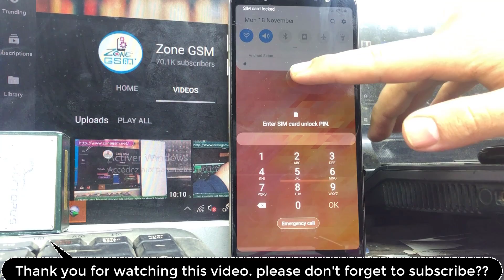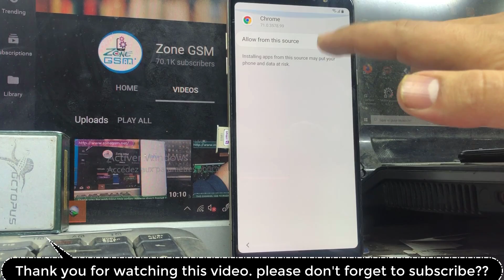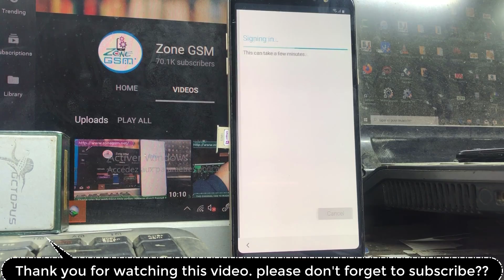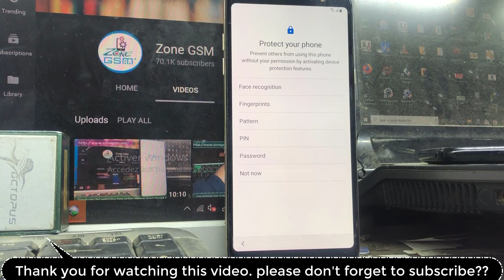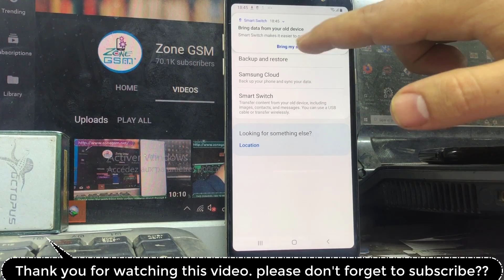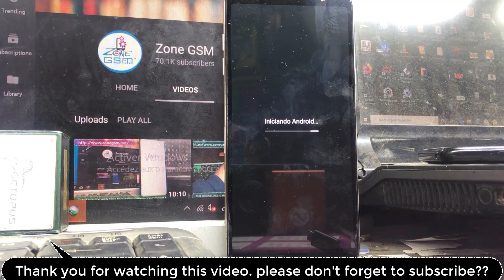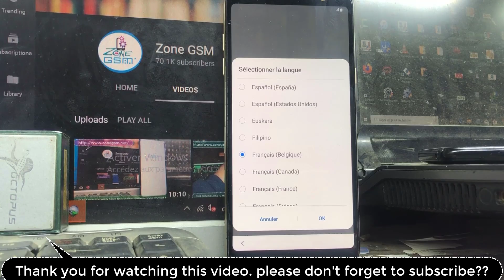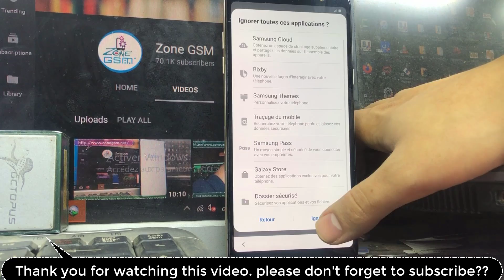Samsung Galaxy A6/ A6 Plus FRP Unlock or Google Account Bypass Without PC || Android 9.0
Samsung Galaxy A6/ A6 Plus FRP Unlock or Google Account Bypass Without PC || Android 8.1.1 | 9.0
SAMSUNG Galaxy A6/A6+ FRP/Google Lock Bypass Android 9 WITHOUT PC - NO TALKBACK - SEPT 2019

SAMSUNG Galaxy A6 SM-A600A FRP/Google Lock Bypass Android 9 WITHOUT PC
SAMSUNG Galaxy A6 SM-A600AZ FRP/Google Lock Bypass Android 9 WITHOUT PC
SAMSUNG Galaxy A6 SM-A600F FRP/Google Lock Bypass Android 9 WITHOUT PC
SAMSUNG Galaxy A6 SM-A600FN FRP/Google Lock Bypass Android 9 WITHOUT PC
SAMSUNG Galaxy A6 SM-A600G FRP/Google Lock Bypass Android 9 WITHOUT PC
SAMSUNG Galaxy A6 SM-A600P FRP/Google Lock Bypass Android 9 WITHOUT PC
SAMSUNG Galaxy A6 SM-A600T FRP/Google Lock Bypass Android 9 WITHOUT PC
SAMSUNG Galaxy A6 SM-A600T1 FRP/Google Lock Bypass Android 9 WITHOUT PC
SAMSUNG Galaxy A6 SM-A600U FRP/Google Lock Bypass Android 9 WITHOUT PC
SAMSUNG Galaxy A6 SM-A600X FRP/Google Lock Bypass Android 9 WITHOUT PC

SAMSUNG Galaxy A6+ SM-A6050 FRP/Google Lock Bypass Android 9 WITHOUT PC
SAMSUNG Galaxy A6+ SM-A6058 FRP/Google Lock Bypass Android 9 WITHOUT PC
SAMSUNG Galaxy A6+ SM-A605F FRP/Google Lock Bypass Android 9 WITHOUT PC
SAMSUNG Galaxy A6+ SM-A605FN FRP/Google Lock Bypass Android 9 WITHOUT PC
SAMSUNG Galaxy A6+ SM-A605G FRP/Google Lock Bypass Android 9 WITHOUT PC
SAMSUNG Galaxy A6+ SM-A605X FRP/Google Lock Bypass Android 9 WITHOUT PC
SAMSUNG Galaxy A6+ SM-A605XC FRP/Google Lock Bypass Android 9 WITHOUT PC